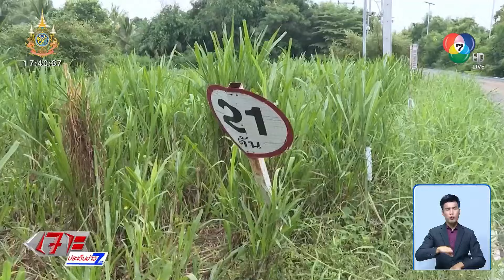แก้ปัญหา ! ถนนทรุด 100 เมตร จังหวัดสระบุรี | ทำถึง พึ่งได้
เจาะประเด็นข่าว 7HD - ทำถึง พึ่งได้ ลงพื้นที่ไปดูความเดือดร้อนของชาวบ้านที่อำเภอวังม่วง จังหวัดสระบุรีกันหน่อย ชาวบ้านร้องเรียนว่า ถนนความยาวเกือบ 100 เมตร เป็นหลุมเป็นบ่อ สัญจรลำบาก ช่วยประสานหน่วยงานที่เกี่ยวข้องเข้าไปแก้ปัญหานี้

นี่เป็นเสียงสะท้อนของชาวบ้าน ในตำบลคำพราน อำเภอวังม่วง จังหวัดสระบุรี ฝากมาถึงทีมงาน ทำถึง พึ่งได้ ว่าต้องทนอยู่กับสภาพพื้นถนนทั้งเป็นหลุมลึก แตกระแหง เป็นทางยาวกว่า 100 เมตร จะสัญจรแต่ละที ถ้าเห็นทางยังพอหลบได้ แต่ถ้าฝนตก ฟ้ามืด หรือเป็นคนไม่ชำนาญทาง ก็จะเสี่ยงเป็นอันตรายได้ง่าย ๆ

ชาวบ้านบอกว่า ถนนที่เห็นเป็นถนนลาดยาง ตอนที่ก่อสร้าง เห็นรถบดวิ่งอัดดินอยู่แค่ไม่กี่วัน ก็เริ่มเทคอนกรีต เป็นไปได้ว่าปัญหาอาจอยู่ตรงนี้

เทศบาลตำบลคำพราน เจ้าของพื้นที่บอกว่า สาเหตุที่ทำให้ถนนพังจริง ๆ เป็นเพราะรถบรรทุกสัญจรบ่อย จนถนนรับน้ำหนักไม่ไหว เบื้องต้นได้แก้ปัญหานำหินคลุกและลูกรัง มาเททับไปก่อนชั่วคราว ระหว่างรอผู้รับเหมาปรับปรุงให้เรียบร้อย ก่อนหมดสัญญาประกัน 16 ตุลาคมนี้

ถนนทั้งสายความยาวเกือบ 4 กิโลเมตร มีหลุมลึกและใหญ่ไปแล้วเกือบ 20 หลุม นี่คือโจทก์ที่ทางเทศบาลฯ รับปากจะแก้ไขไม่ให้เกิดอันตรายขึ้นอีก